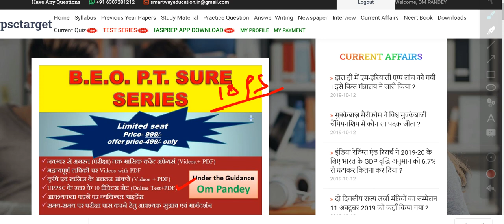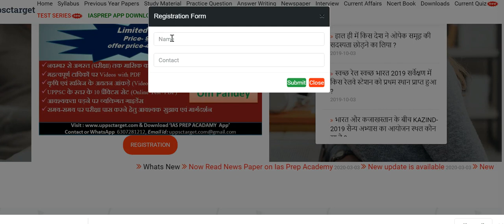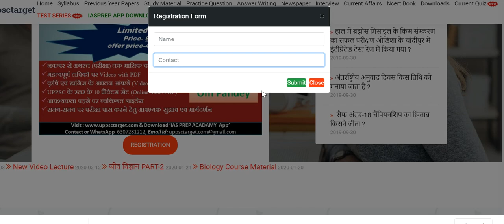खंड शिक्षा अधिकारी परीक्षा की रणनीति | Block Education Officer Exam Strategy|BEO CURRENT KIS MONTH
खंड शिक्षा अधिकारी में किस महीने तक का करेंट पूछा जायेगा ?
खंड शिक्षा अधिकारी के लिए महत्वपूर्ण टॉपिक
BEO EXAM STRATEGY
BEO EXAM NEW DATE AND STRATEGY